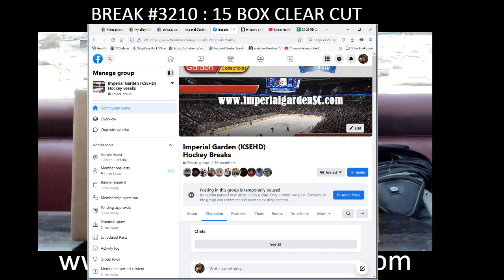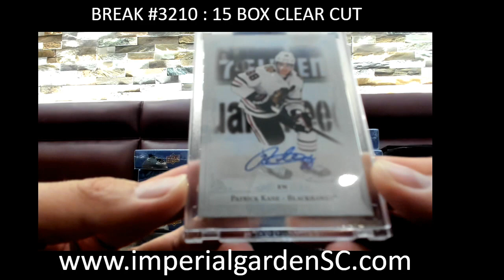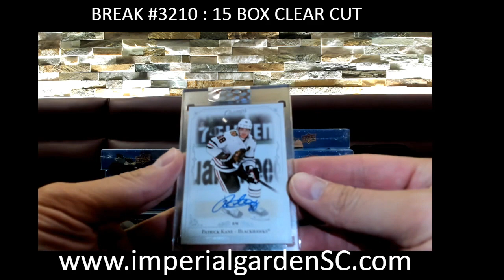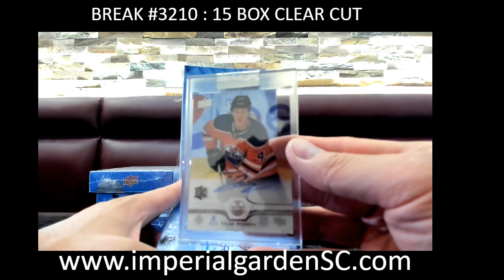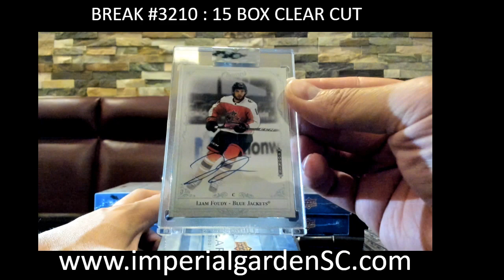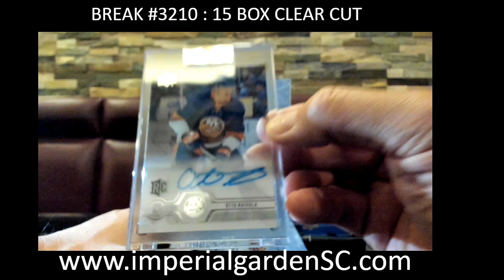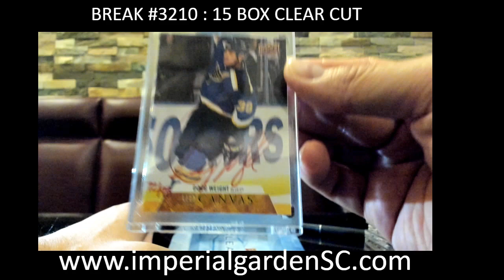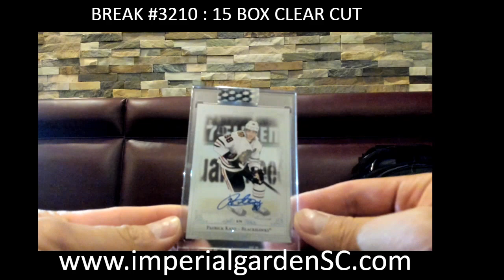BREAK #3210 : 15 BOX 20-21 upperdeck CLEAR CUT nhl HOCKEY BOX CASE BREAK